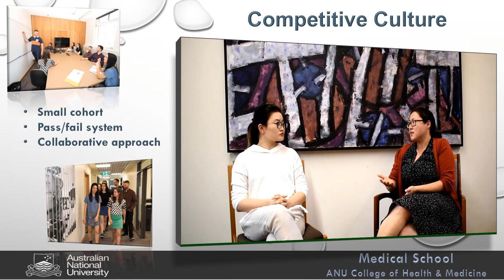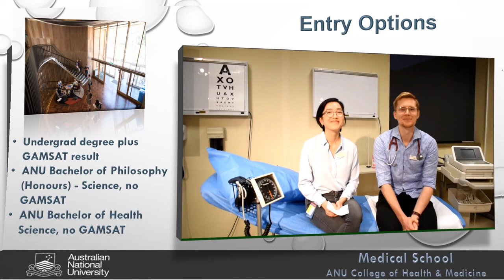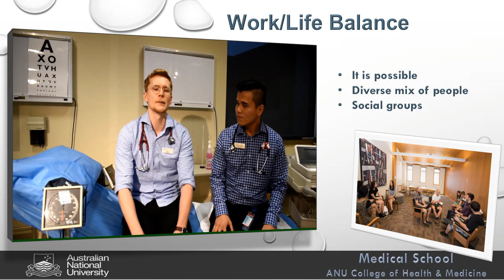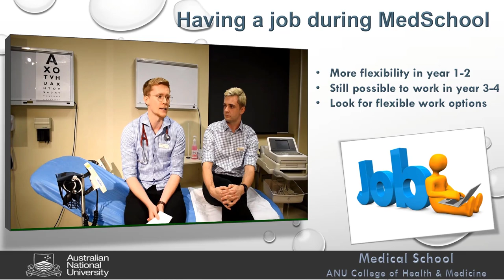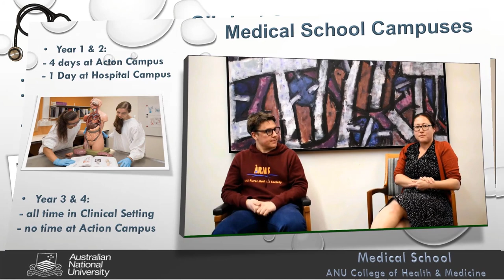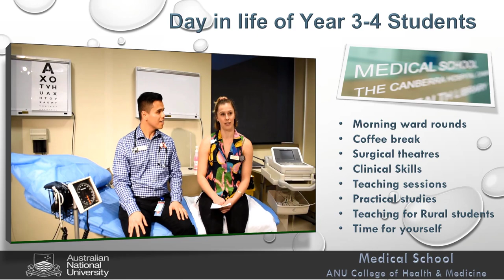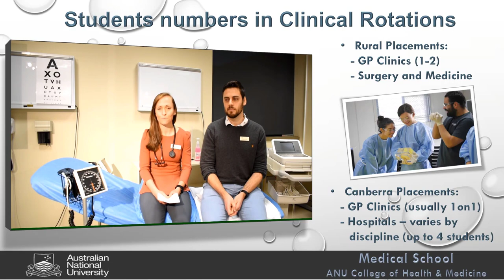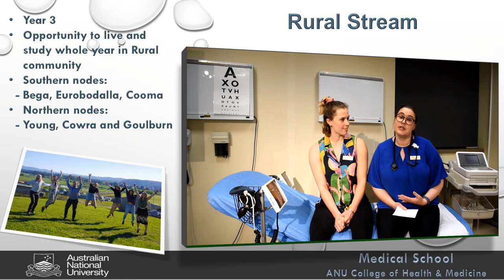ANU Medical School Virtual Open Day Video 2020